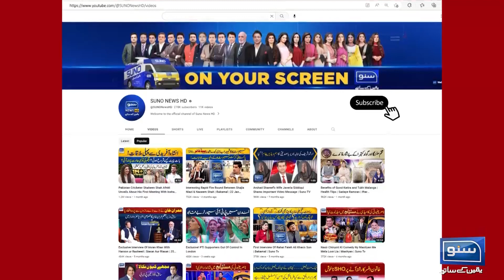Naikian Buraiyon ko Mita Dyti Hain | Nojawan Zaroor Dekhein | Irfan e Deen | EP 19 | Suno News HD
Naikian Buraiyon ko Mita Dyti Hain | Nojawan Zaroor Dekhein | Irfan e Deen | EP 20 | Suno News HD